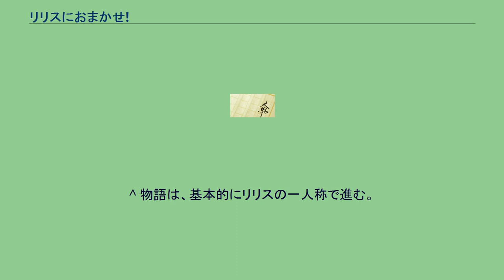リリスにおまかせ!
『リリスにおまかせ!』は、麻宮楓・著、梱枝りこ・イラストによる日本のライトノベル。
電撃文庫（アスキー・メディアワークス）より出版。
第14回電撃小説大賞の最終選考作品のひとつだが、受賞はしていない。
第14回最終選考に唯一残ったラブコメ作品である。
シュレッダー寸前だったところを良心的な編集者によって出版にありつけたという。
出版に当たって、大きく改変された。
神と悪魔の生存を賭けた全面戦争。
神の勝利により悪魔サタンは長き年月の眠りにつき、21世紀を迎えた。
サタンの魔力によって誕生した使い魔・リリスとともに悪戯同然の悪事を起こしながら、世界中に散らばる悪意を自らのエネルギーとして収集して完全な復活のために動いていた2人は、ひょんなことから愛沢悟と言う少年と出会うことになる。
そんな彼にサタンは興味を持ち、リリスとともに晴嵐高校に双子として転入する。
^ 第1巻あとがきより。
^ 物語は、基本的にリリスの一人称で進む。
2008年6月10日初版 ISBN 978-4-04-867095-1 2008年9月10日初版 ISBN 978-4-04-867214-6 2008年12月10日初版 ISBN 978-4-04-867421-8